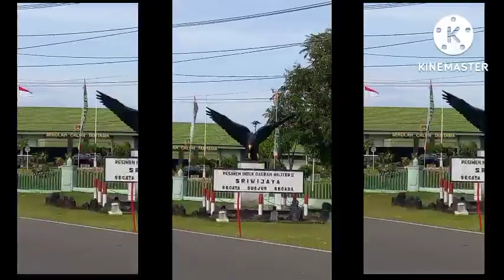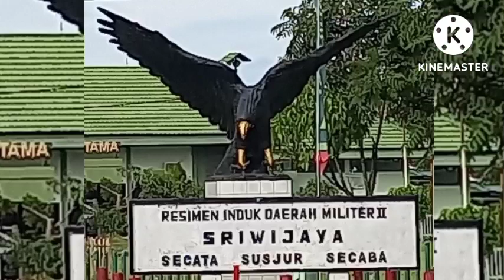DIKMABA TNI-AD TA.2021 RINDAM 2 SRIWIJAYA